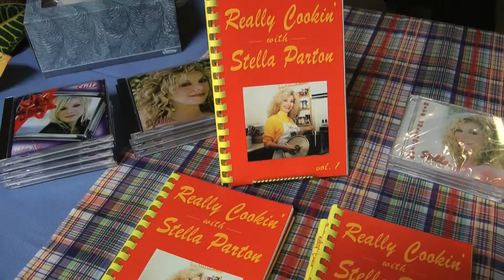Stella Parton "Tell It Sister Tell It" Book and CD, Promo Compliments of Reel McCoy Productions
Shot this and edited this promo a couple years ago for Stella Parton. Always a pleasure to be around Stella Since She can relate to the Poor In 304. All proceeds go to some one else. I am the owner of this promotional video (In other words the file, tape, or material it is printed on) until I get compensated for the production.